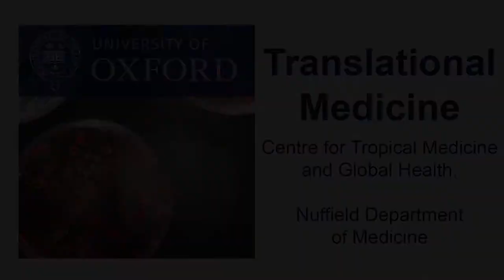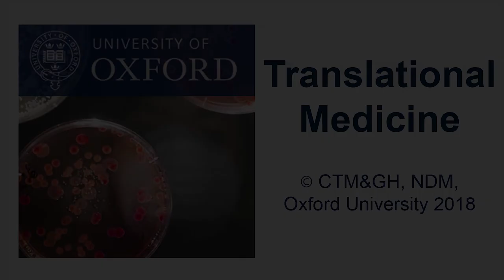Rob van der Pluijm: Tracking antimalarial resistance and treatment of malaria using Triple ACTs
Anti-malaria drug resistance is spreading throughout Southeast Asia and we need to find new treatments. Our researchers at MORU use a combination of artemisinin and two partner drugs instead of one. If confirmed safe and tolerable, triple artemisinin combination therapies might be a good option to treat multi-drug resistant malaria, as well as slow down the emergence and spread of anti-malarial resistance.